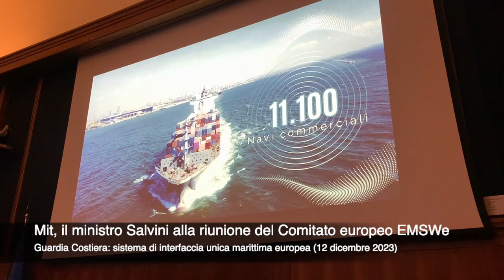Il ministro Salvini apre la prima riunione del Comitato europeo EMSWe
Guardia Costiera: situazione del sistema di interfaccia unica marittima europea.